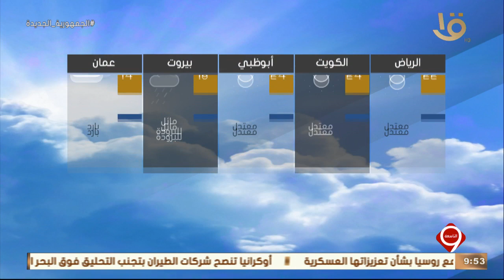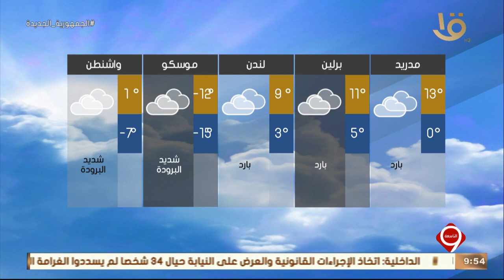نشرة التاسعة| بيان بدرجات الحرارة المتوقعة غدا